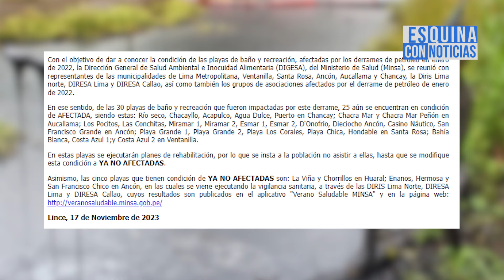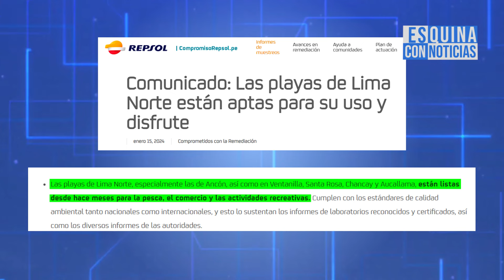Madrastra asesina a hijastra de 12 años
Preste atención, éstas son las tres del día en Esquina con Noticias 🏖️☀️.
🚨 Indignante, mujer acabó con la vida de su hijastra de tan solo 12 años en La Victoria.
🍓🫐🍌 Disfruta del verano con una alimentación adecuada 🥦🥑🍅. En este video te damos tips para cuidar de tu salud en esta calurosa estación.
🛢️Han pasado 2 años desde el trágico derrame de petróleo en las costas de Lima y Callao y hasta ahora las consecuencias se dejan sentir.